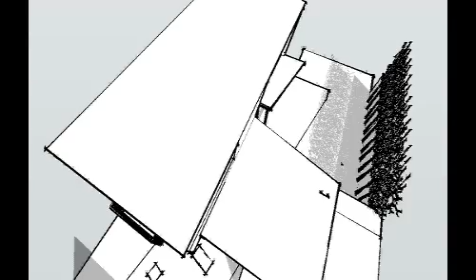Architecture: Oakland House Revised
Revisions to a green development and design / build project I am doing in an emerging neighborhood in West Oakland, CA.  The project concept centers around the idea of folding and wrapping; the floors, roof, and walls are a series of continuous planes. By Matthew Baran